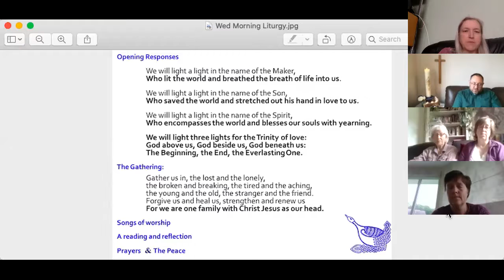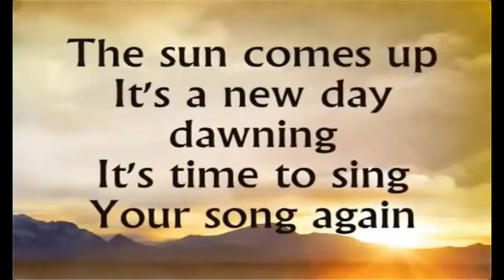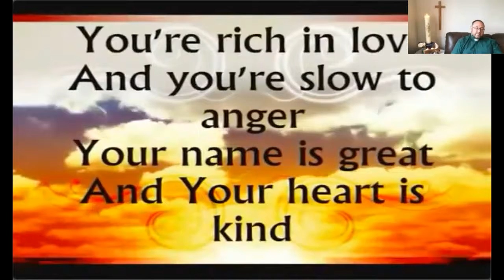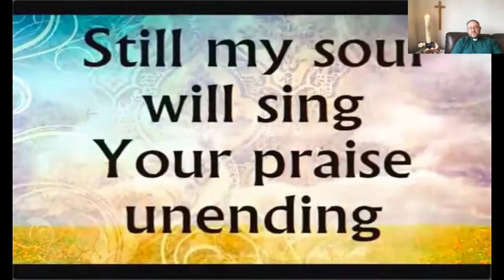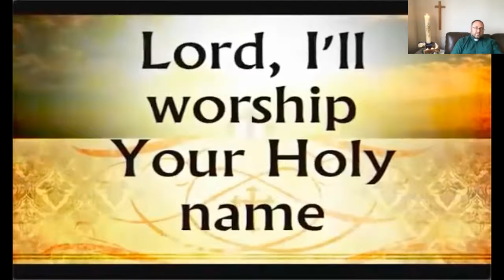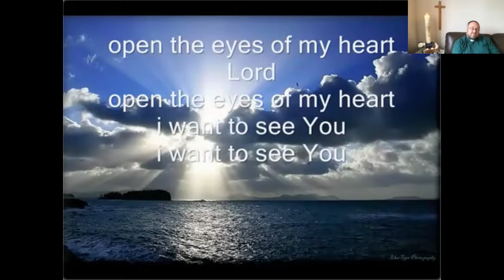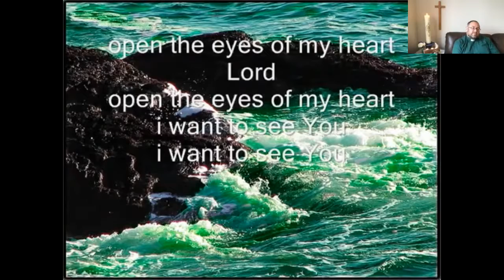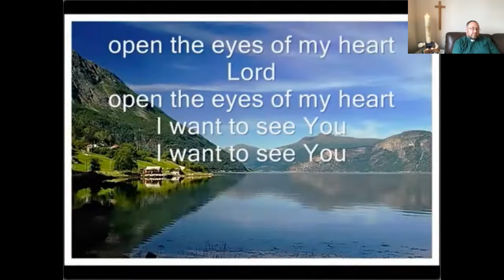Wednesday 17th June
A short act of midweek worship with Rev P Harris.

Reader Rev Jacqui du Rocher
Reflection & Intercessions Rev P Harris